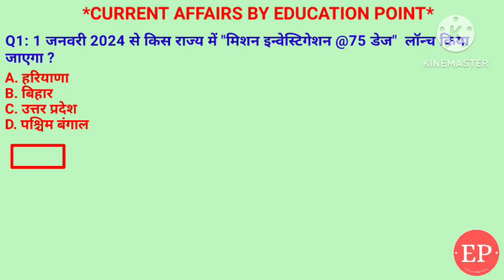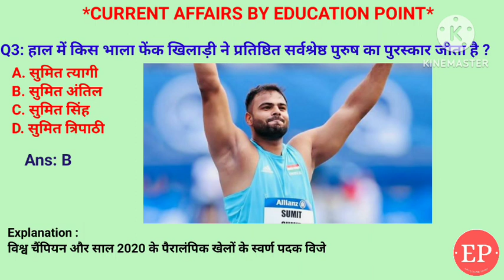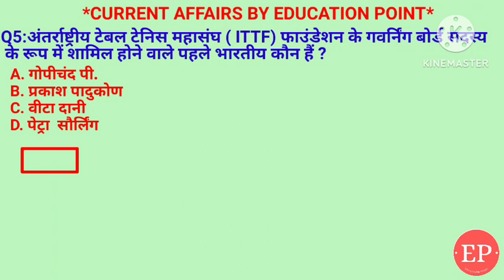26 December Current Affairs 2023,मिशन इन्वेस्टिगेशन@75 डेज |अल्टीमेट खो खो 2 | Current Affairs Hindi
26 December Current Affairs Crack Exam 2023  | Crack Exam Current Affairs  Current Affairs | Daily Current Affairs
1. "मिशन इन्वेस्टिगेशन@75 डेज"- बिहार
2.अल्टीमेट खो खो लीग सीजन 2 - कटक, ओड़िसा
3. अंतर्राष्ट्रीय टेबल टेनिस महासंघ फाउंडेशन के गवर्निंग बोर्ड सदस्य- वीटा दानी
4. कृषक उपहार योजना के तहत किस राज्य में किसानों को ट्रैक्टर उपहार- UP
5. किस भाला फेंक खिलाड़ी ने प्रतिष्ठित सर्वश्रेष्ठ पुरुष का पुरस्कार- सुमित अंतिल

 26 December current affairs , 26 December current affairs , 26 December  current affairs next exam, next exam, 26 December current affairs, 26 December current affairs raja gupta current affairs, 26 December current affairs crazy gk tricks
26 December Current Affairs 2023 | SSC, NDA, NTPC, Railway, All Exam

26 December  current affairs next exam
26 December current affairs 2023 next exam
26 December 2023 next exam Current Affairs
10 minutes 20 current affairs
10 min 20 current affairs 2023
tet
gk trick
 channel
 latest news
 current gk
 medal
current
current issues
June month current affairs
 current affairs2023
sports tak
only Top Study
गायत्री मंत्र